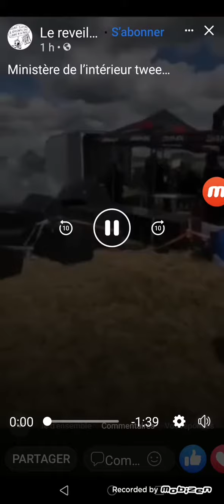Redon les gendarme arrête une fête